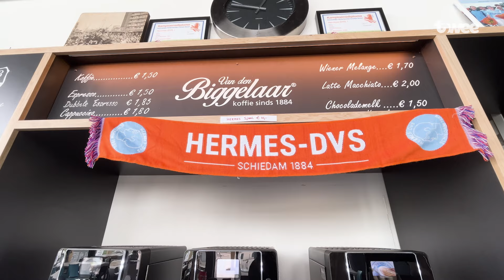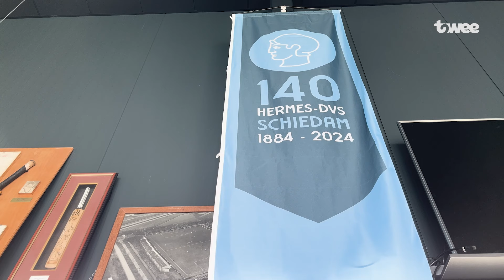Hermes D.V.S. bestaat 140 jaar: rugby, voetbal, squash en cricket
Het begon in het jaar 1884 met een cricketclub, in 1890 werd Hermes D.V.S. ook een voetbalclub en nu wordt er zelfs gesquasht en gerugbyd. De club bestaat op 8 april exact 140 jaar en dat wordt gevierd met een feestelijk jubileumjaar.